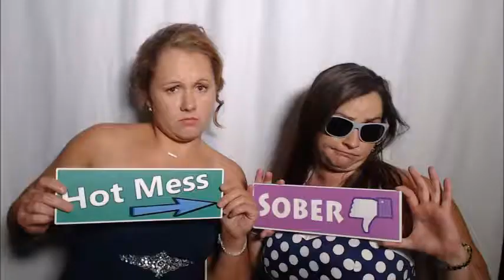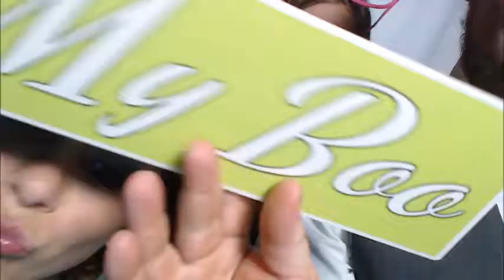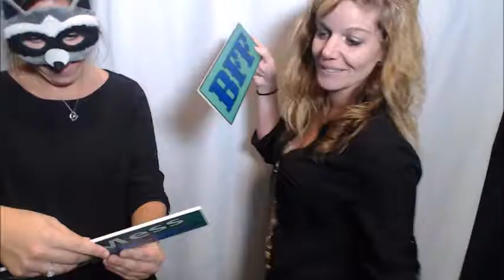Austin and Marti Photo Booth Movie - DJ & Photo Booth at GILS in Clinton IA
Absolute Music DJ and Photo Booth has provided countless Dubuque DJ services and Dubuque Photo Booth services. Absolute Music had performed at small, intimate gatherings and while entertaining thousands at a time at town festivals across the Midwest. Whether it is small backyard parties, graduation celebrations, anniversaries, weddings, fund raisers, corporate parties, or your town festival, Absolute Music DJ and Photo Booth entertains audiences both large and small leaving lasting memories to laugh about and share with friends and family.